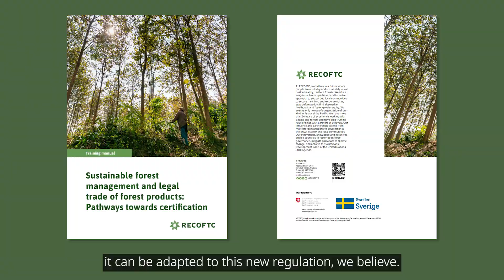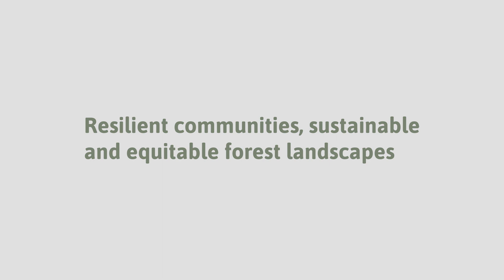Unlocking opportunities on sustainable trade for forest communities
At RECOFTC, we believe in a future where people live equitably and sustainably in and beside healthy, resilient forests. We take a long-term, landscape-based and inclusive approach to supporting local communities to secure their land and resource rights, stop deforestation, find alternative livelihoods and foster gender equity. We are the only non-profit organization of our kind in Asia and the Pacific.

We have more than 30 years of experience working with people and forests, and have built trusting relationships with partners at all levels. Our influence and partnerships extend from multilateral institutions to governments, private sector and local communities.

Our innovations, knowledge and initiatives enable countries to foster good forest governance, mitigate and adapt to climate change, and achieve the Sustainable Development Goals of the United Nations 2030 Agenda and the Paris Agreement on climate change.